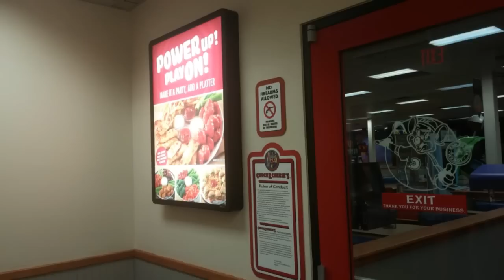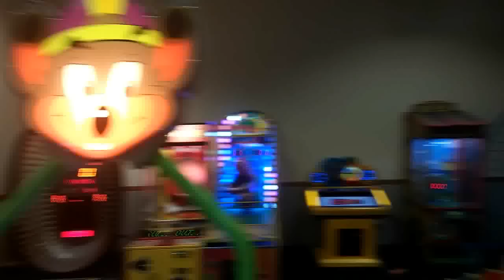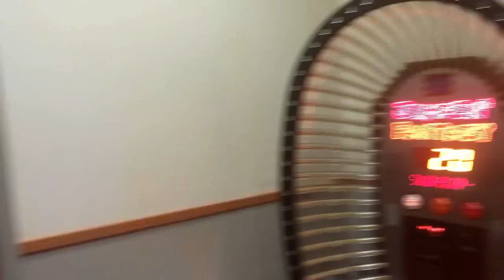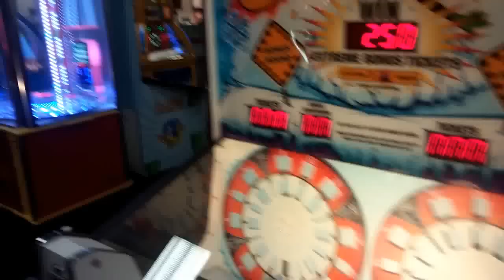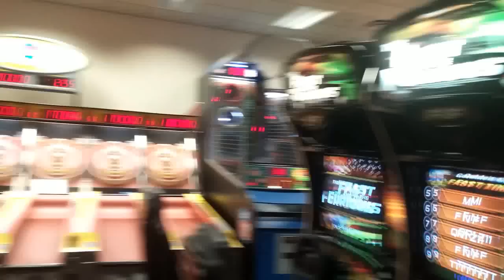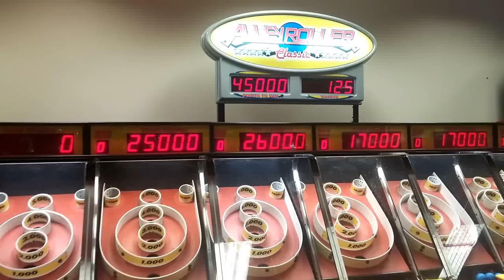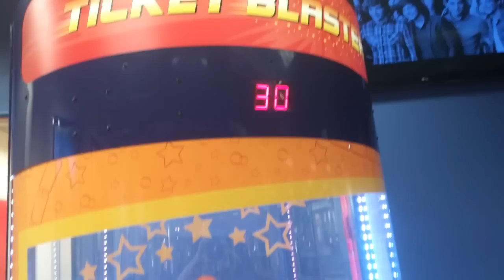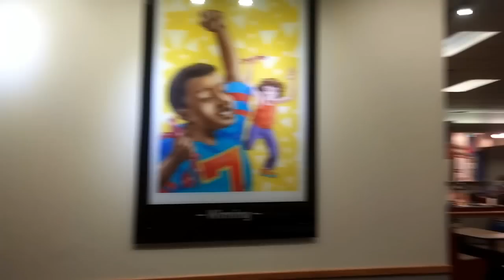Chuck E. Cheese's: Lowell, MA Store Tour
Recorded on Friday, April 22nd, 2016:
Thank You to Nataly Rosado for letting me use her audio! :)
Hello Everyone! A Few Days ago I stopped by the Chuck E. Cheese's Location in Lowell, MA for the First Time! The Lowell Location is Amazing! It is a good sized location, with a great selection of Arcade Games and Rides! It also has a few older items inside it, like Chuck E.'s "Cool" Shirt and Shorts, Jasper's 90s Mask, A different decal for Pasqually's Kick Drumhead, and Balcony Seating! It also has an Awesome 1-Stage! :)
If you are in the Lowell, MA area, I highly recommend you check this location out! :)